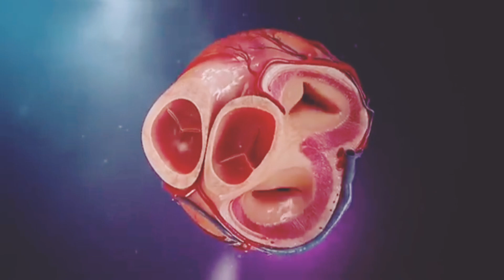3D anatomy of Heart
3D anatomy of Heart